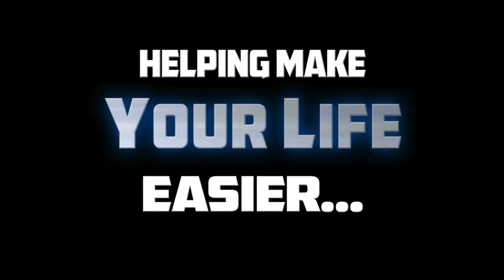Steel Eagle Clean and Capture Vacuum System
Congratulations. You discovered one of the newest and fastest-growing business opportunities in the USA & Canada. TBCD offers the highest quality, fastest & most environmentally friendly trash bin cleaning systems in the industry.

For existing service companies:
 Adding trash bin cleaning services can bring in hundreds, even thousands of new customers per year (monthly subscribers)! Imagine how you could dominate both markets. This is the perfect profit center for landscapers, carpet cleaners, pest control, janitorial, pressure cleaning, and more.

For new start-up companies:
Are you are ready to start a new business and become your own boss? TBCD provides you with the best equipment, warranty in the industry, free hands-on training, contractor marketing, pricing & training guidebook.

TBCD Marketing Assistance Program (MAP) offers our top-ranked 5 in 1 route managing software that's linkable to accounting software & can store & process credit cards, email invoices & online promotions & send bulk text messages alerting your customers on the day of service. We offer marketing packages that include website design, logo design, truck or trailer wraps, door hangers, flyers, business cards, and we can arrange to deliver your new system to your door.

TBCD Trash Cleaning Systems & Pressure Cleaning Combo Units!
• Clean Filthy, Never Been Cleaned Trash Bins on an Average of 30 Seconds!
• Follow-Up Trash Bins Cleanings Take as Little as 5-8 Seconds!
• Clean Sanitizes & Deodorizes without chemicals
• Cleans Up to Five Hundred (500) Trash Bins Per Day!
• Includes (11 to 17-Stage) Wastewater Filtration & or Recycling Systems.
• Capable of Recovering Wastewater Up To 100' Away from the Vehicle!
• Pressure Cleans Up To 200 Sq. Ft Per Minute. (Cleans most driveways in10 minutes)
• Additional Soft Wash Systems are Available.

Benefits for your clients: TBCD system uses hot water/steam to eliminate up to 99.9% of harmful organisms like E. coli, Salmonella, Listeria, Mold, & the smell! TBCD high-volume hot water cleaning systems emulsify grease, oil and instantly loosen up food waste.
Yard waste bins are full of pollen that can trigger allergies. Our chemical-free system cleans, sanitizes, and deodorizes the trash carts at the same time. Dirty trash cans - wheelie bin attract cockroaches, maggots/flies, rats & bears & stray dogs that can bring all kinds of health hazards to your home.

TBCD offers the most environmentally friendly systems in the industry. Due to the extremely high levels of Hydrocarbons (cooking oils & grease) & Phosphates in trash bins. TBCD 17-stage filtration & recycling systems separate oils, grease, & phosphates from the wastewater while filtering it down to 5 microns.

Best vacuum recovery surface cleaner Dumpster Cleaning. (Leave the solid waste in the dumpster where it belongs).

WARNING, ARE THE VEHICLES YOU ARE SHOPPING FOR STREET LEGAL?
Three of the most important things you must know before making that investment.

1. It’s illegal to dump tons of unfiltered wastewater into a local car wash, RV park & city sewer drains. Fines associated with that illegal practice can put you out of business. Note: This is not greywater. You are a business & different EPA rules apply.

2. TBCD does not use our trash bin hopper (a tank that you clean garbage cans over) as an open-top wastewater holding tank. Open hoppers are not a legal way to transport wastewater in any city or state in North America. Filthy oil-saturated, algae & bacteria-ridden wastewater can spill out of their hoppers onto the street, causing a horrible impact in your city or community — even the spread of blue-green algae that is killing dogs around the country & destroying property values.

3. Trash Bin Cleaners Direct, LLC only manufactures street-legal trucks & trailers, we focus on total GVWR Gross Vehicle Weight Rated. There are vehicles sold today that are over 3,000 Lbs overloaded.

 Our clients also pressure clean driveways in the morning for $100.00 to $300.00 each, while they wait for the trash cans to be emptied by the waste company. (Learn more)

TBCD is your #1 source for Trash Bin Cleaning Systems, Hot & Cold-Water Pressure Cleaners, Fleet Washing Equipment, High-Speed Surface Cleaners.

Dan Swede
Trash Bin Cleaners Direct, LLC.